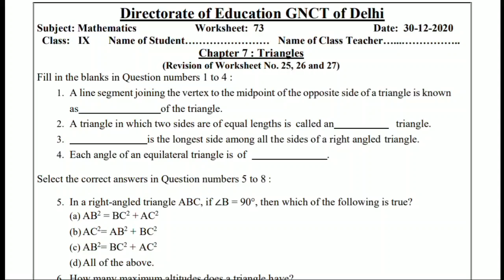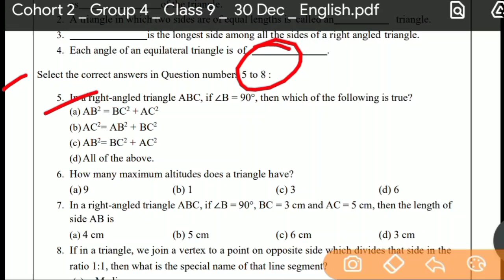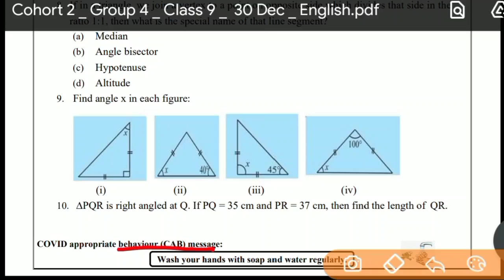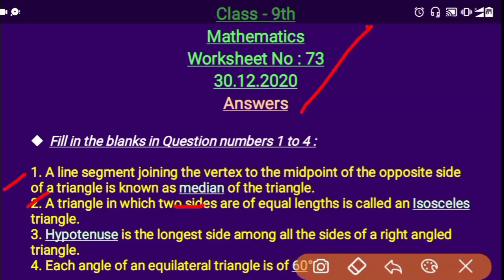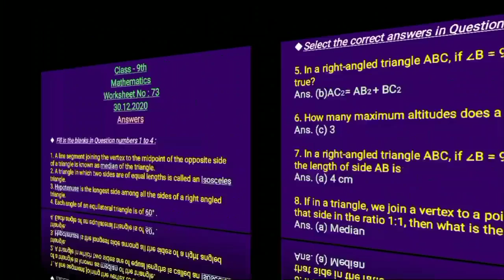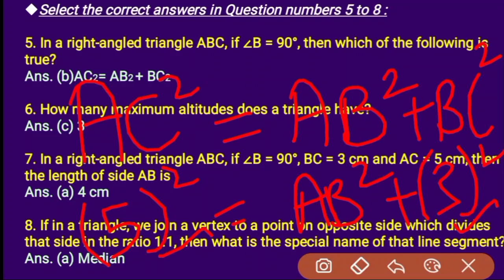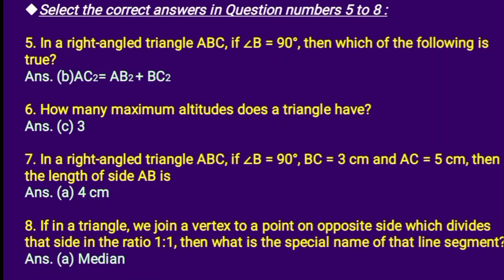Class 9 Worksheet 73 Mathematics I DOE Worksheet 73 I 30 December 2020 I English Medium I Maths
Class 9 Worksheet 73 Maths I DOE Worksheet 73 I 30 December 2020 I English Medium I Maths Worksheet 73 Solution.

Class 9th worksheet 73 Maths
Worksheet 73 Maths Class 9th
30 December 2020
Maths worksheet 73
Class 9th worksheet 73 English Medium
Maths Worksheet 73 class 9th
Maths
Maths Worksheet
DOE worksheets
Delhi government school
30 December 2020
30 December 2020 worksheets
Maths worksheet
Maths Worksheet solution
worksheet
Class 9
Class 9 Maths worksheets

Maths 73 Worksheet
Maths 73 worksheet English Medium

9 class Worksheet 73
9 class Maths Worksheet 73
9 class Worksheet 73 Maths
Class 9th Maths Worksheet 73
Class 9 Worksheet 73 maths solution
Class 9 doe Worksheet 73 maths
Class 9 doe maths Worksheet 73
30 December Worksheet 73 Maths English medium
30 December Maths Worksheet 73
Maths worksheet 73 solution in English Medium
English Medium Maths Worksheet class 9th